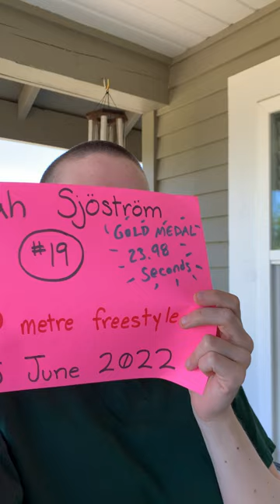Sarah Sjöström wins medal Number 19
Today, 25 June 2022, Swedish pool swimmer Sarah Sjöström won a record 19th medal in an individual event at the FINA World Aquatics Championships. It was a gold medal in the long course 50 metre freestyle with a time of 23.98 seconds.

Filmed by me (Tanis Coralee Leonhardi) in Shoreline, Washington State, United States of America starting at 9:59 a.m. (Pacific time) on Saturday 25 June 2022. Premiered 25 June 2022.